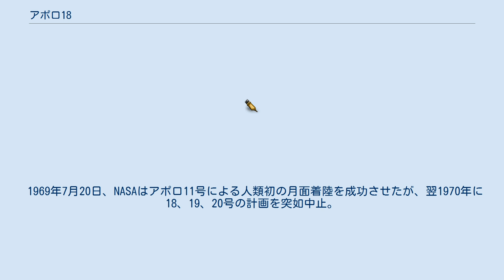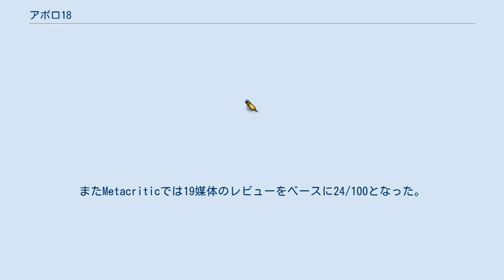アポロ18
ファウンド・フッテージ
『アポロ18』（原題: Apollo 18）は、2011年のアメリカ合衆国、カナダの映画である。
終了したはずのアポロ計画から1年、3人の宇宙飛行士がアポロ18号に乗り、極秘で月へ向かい、その全貌を描いたSFホラー作品。
 映画冒頭で、「これは2011年にネットで発覚したNASAの極秘映像を編集したものである。」というテロップが表示される。
 1969年7月20日、NASAはアポロ11号による人類初の月面着陸を成功させたが、翌1970年に18、19、20号の計画を突如中止。
1972年12月7日に17号での最後の月面着陸を成功させ、アポロ計画は全て完了した。
しかし、1973年12月にアポロ18号が3人の宇宙飛行士を乗せ、極秘で月へ向けて飛び立っていた。
しかし、そこにあったのは… 宇宙飛行士たちが記録していたカメラには、誰も知らない、月の正体が映し出されていた。
 撮影はブリティッシュコロンビア州バンクーバーで行われた。
しかしながらそれは、俳優が使われていない「発見された映像」による映画として宣伝された。
『エンターテインメント・ウィークリー』誌上のインタビューでディメンション・フィルムズ社長のボブ・ワインスタインは本作がフィクション作品であることを否定し、「我々は何も撮っていない、発見したんだ。見つけたぞベイビー!」とジョークを述べた。
映画はディメンション・フィルムズが配給した。
 Science & Entertainment Exchangeは本作の製作チームに科学コンサルティングを行った。
NASAは本作への協力を断った。
 2011年9月2日に多数の国々で公開された。
当初は2010年2月5日公開を予定していたが、10回に及ぶ変更が検討された（2010年6月18日、2010年10月15日、2011年3月4日、2011年4月22日、2011年7月8日、2012年1月6日、2011年6月24日、2013年3月15日、2011年8月26日、2011年9月2日）。
 北アメリカでは1768万7709ドル、世界全体で2556万2924ドルを売り上げている。
 『アポロ18』は批評家から否定的な反応を受けた。
Rotten Tomatoesでの支持率は68件のレビューで支持率は24%の「ロッテン（腐敗）」作品となり、「わずか90分さえ長く感じる、サスペンスフリーな『パラノーマル・アクティビティ』のリップオフ」とまとめられた。
またMetacriticでは19媒体のレビューをベースに24/100となった。
 劇中、アポロ月着陸船で宇宙飛行士がテープレコーダーで聴いている音楽は、当時に世界的に売れていたイエスのアルバム『危機 (Close to the Edge)』に収録されている曲「同志 (And you and I)」である。
エンドロールの冒頭にもこの曲が使用されている。